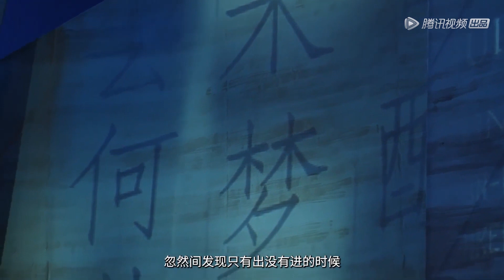夫妻关系好不好，这件小事很重要，仅次于忠诚和夫妻关系